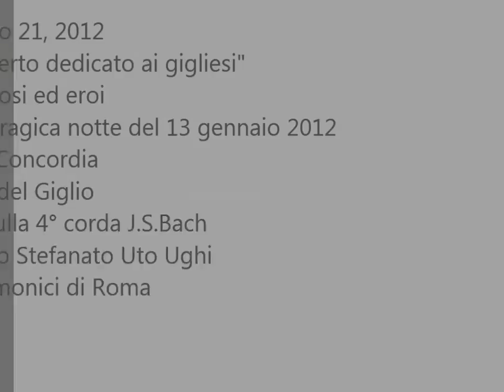Aria sulla quarta corda J.S.Bach Angelo Stefanato Uto Ughi Filarmonici di Roma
GIGLIO PORTO-  21 Giugno 2012
"Concerto dedicato ai gigliesi"
Generosi ed eroi nella tragica notte del 13 gennaio 2012 per i naufraghi della
Costa Concordia Isola del Giglio
Chiesa di Giglio Porto
Aria sulla 4° corda J.S.Bach
Angelo Stefanato Uto Ughi
i Filarmonici di Roma